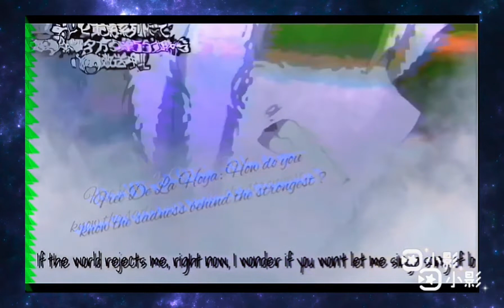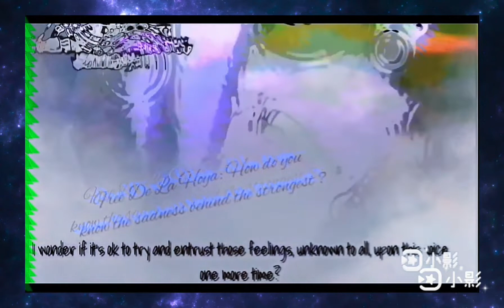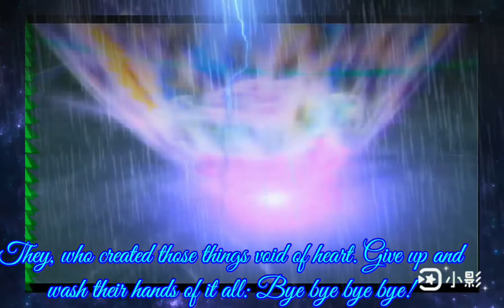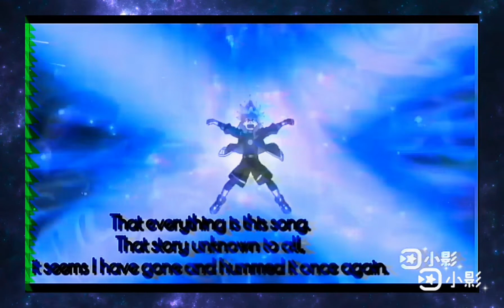【MAD】アンノウンマザーグース 9人合唱niconicochrous ベイブレードバーストフリーデラホヤ Beybladeburst Violetdelahoya 💜 eng sub